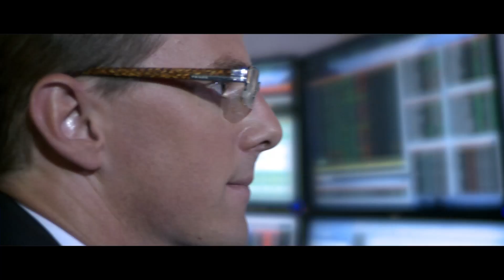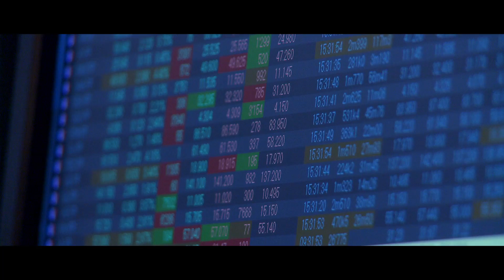Banque Bonhôte - 200 ans à façonner l'avenir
Vidéo récapitulative du bicentenaire de la banque Bonhôte & Cie SA. Fondée en 1815, la banque Bonhôte a célébré en 2015 son 200e anniversaire sur le thème "200 ans à façonner l'avenir"